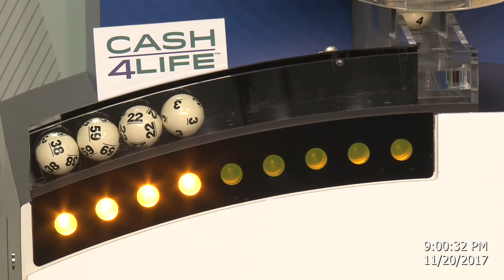Cash4Life Drawing 11-20-2017